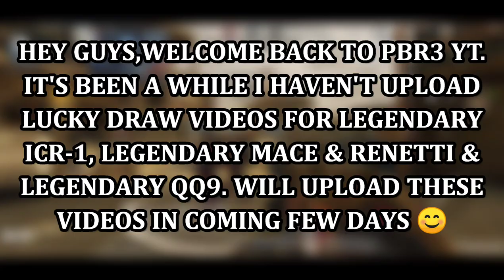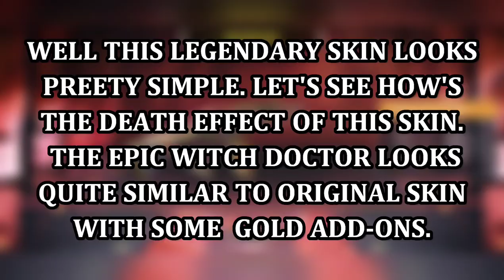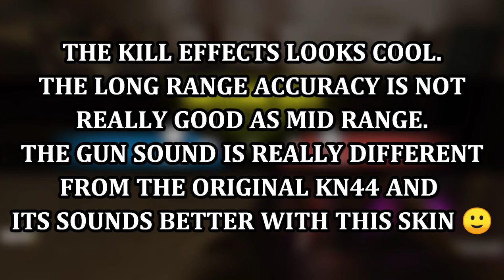KN44 - DANCE OF DEATH LEGENDARY I MEDIEVAL MALPRACTICE DRAW I WITCH DOCTOR - RIGOR MORTIS @ CODM S4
KN44 - DANCE OF DEATH LEGENDARY I MEDIEVAL MALPRACTICE DRAW I WITCH DOCTOR - RIGOR MORTIS @ CALL OF DUTY MOBILE SEASON 4 2021

Controller : ROG Gamepad 3 @ Kunai Gamepad 3